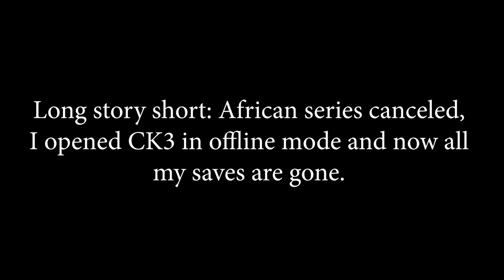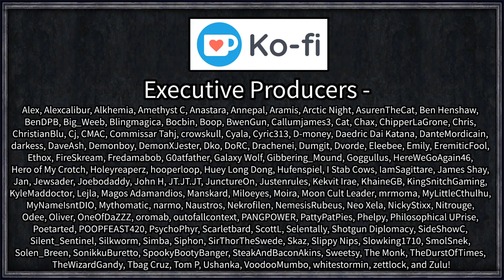Playing Republics as the Doge of Venice! | Let's Play Crusader Kings III: Venice: City of Wonders #1